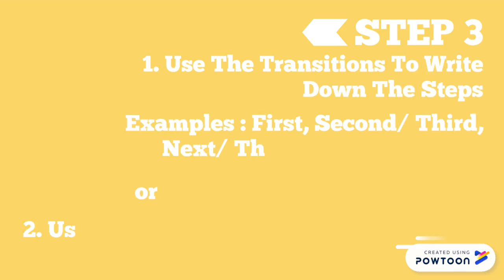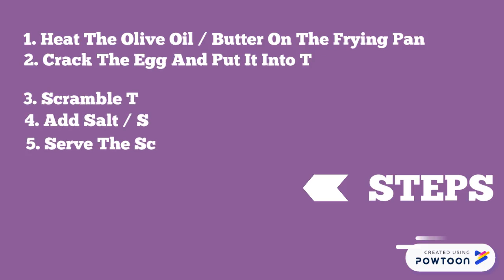Creating a Procedural Text